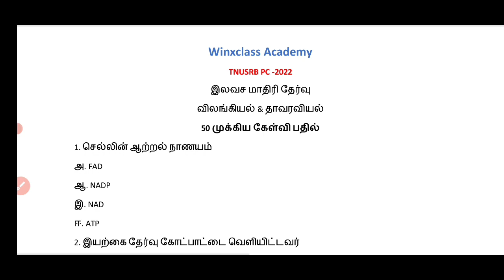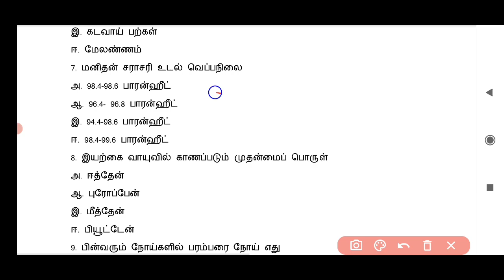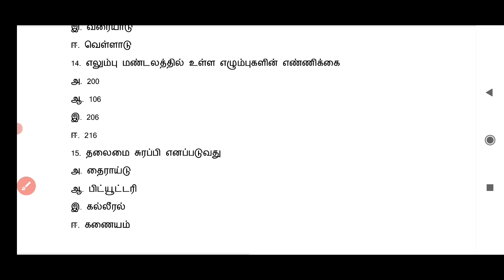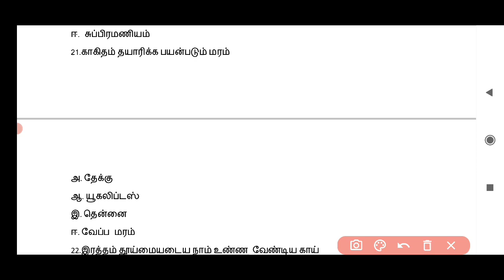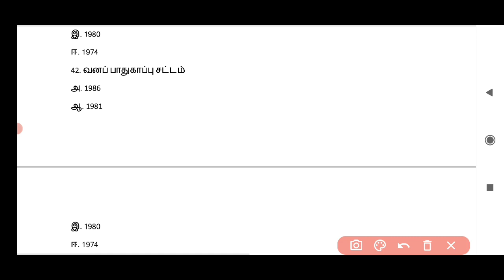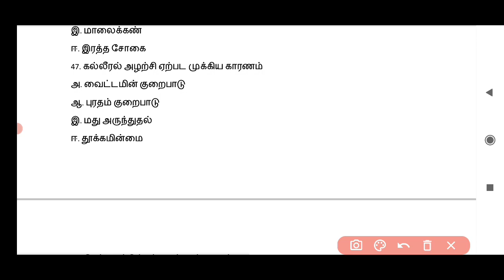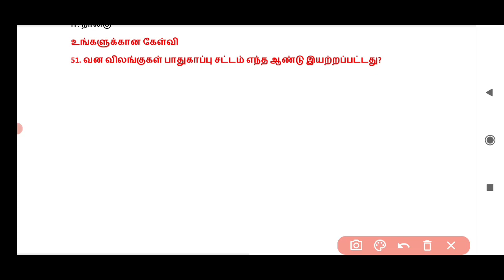TNUSRB PC 2022/ அறிவியல் 50 முக்கிய கேள்வி பதில்/ Free model question paper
TNUSRB PC EXAM 2022

Important science question answer in zoology and botany model question paper
tnusrb pc free mock test